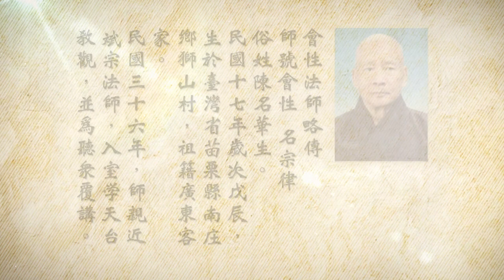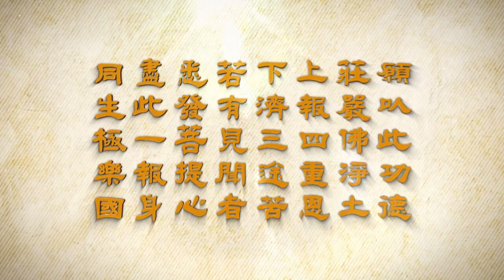會性法師 金剛經演古 第40集